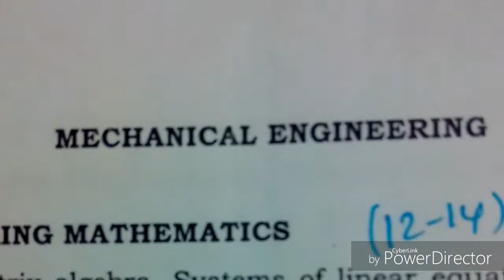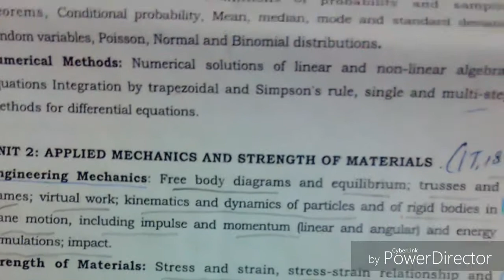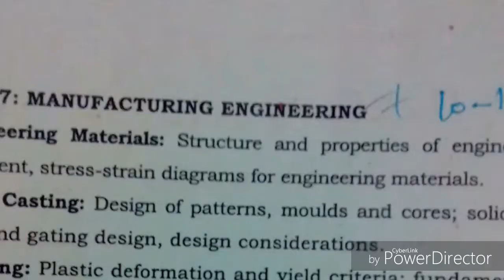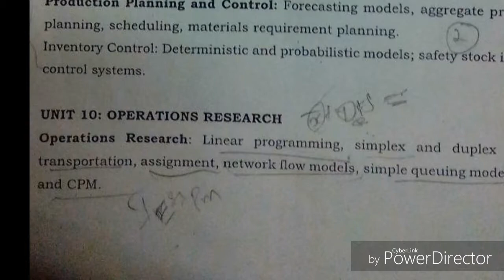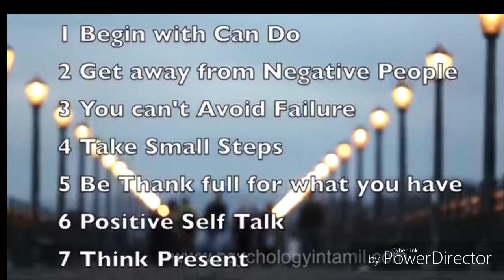Online government exam coaching episode 1 for mechanical engineering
Forecasting